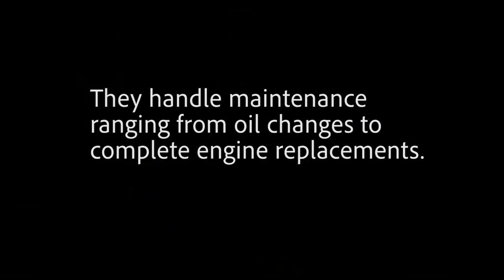386th Expeditionary Logistic Readiness Squadron vehicle maintainers keep the fleet rolling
386th Expeditionary Logistic Readiness Squadron vehicle maintainers keep the fleet rolling
ALI AL SALEM AIR BASE, KUWAIT
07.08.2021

The 386th Expeditionary Logistics Readiness Squadron Vehicle Management Flight is comprised of the following five sections; fleet management and analysis, mainshop, refueling maintenance, material handling equipment and firetruck maintenance and customer service. The vehicle management flight provides maintenance support to a 936-vehicle fleet, valued at approximately $123 million. Of the 936 vehicles 336 of them are leased from a local shop in the host nation.

Film Credits: Video by Senior Airman Helena Owens
386th Air Expeditionary Wing Public Affairs

Vehicle maintenance
Vehicle operations
386 ELRS
Ali Al Salem Air Base
ASAB